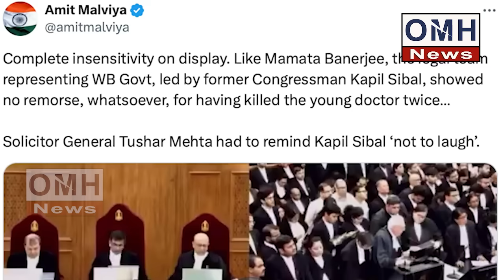Big trouble for Kapil Sibal ! CJI is also angry on this matter !